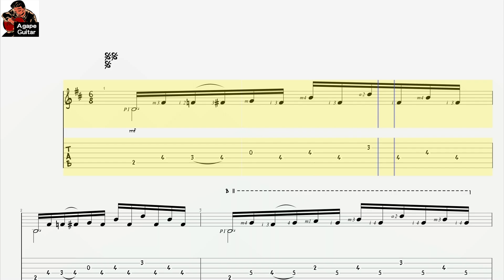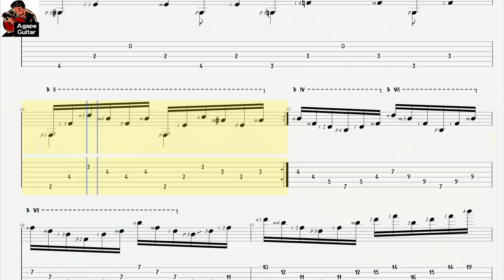[𝐓𝐚𝐛] 𝐀𝐠𝐮𝐬𝐭𝐢𝐧 𝐁𝐚𝐫𝐫𝐢𝐨𝐬 𝐌𝐚𝐧𝐠𝐨𝐫𝐞 - 𝐋𝐚 𝐂𝐚𝐭𝐞𝐝𝐫𝐚𝐥 𝐈𝐈𝐈